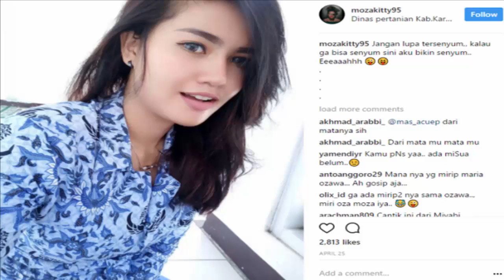4 PNS Berparas Cantik ini Bikin Kerja Jadi Semangat !!!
4 PNS Berparas Cantik ini Bikin Kerja Jadi Semangat !!! PNS cantik ini memang bikin kerja teman sekantor jadi lebih semangat koq.

4 PNS Berparas Cantik ini Bikin Kerja Jadi Semangat !

Tak hanya berparas rupawan, sosok mereka membuat warganet terbius.

Penampilan para abdi negara ini memang rupawan. Mereka juga aktif mengunggah foto-foto dengan pose cantik baik saat mengenakan seragam, maupun berpakaian bebas.

Siapa saja para PNS rupawan yang berhasil mencuri perhatian warganet itu ? Inilah daftarnya.

1. Meilisa Onibala.

Yang pertama ada abdi negara Cantik asal Manado bernama Meilisa Onibala. Cewek kelahiran 10 Mei 1992 ini berdinas di kantor Pemerintah Provinsi (Pemprov) Sulawesi Utara.

Meilisa adalah mahasiswi lulusan Fakultas Ekonomi, Universitas Sam Ratulangi Manado.

2. Oza Moza.

Pegawai Negeri Sipil asal Karawang ini bernama Oza Moza. Ia kerap menampilkan pose-pose bak model profesional di akun Instagramnya.

Namun Foto Oza yang paling viral di jagat maya saat Ia selfie sambil memakai seragam batik biru khas PNS.

Ia mengunggah foto ini pada 25 April 2017 yang kemudian banyak dikomentari netizen. Hingga kini akun Instagram Moza sudah diikutin lebih dari 42 ribu Followers.

3. Victorine Auransje Olivia Lengkong SSTP.

Ketiga, adalah wanita yang akrab dengan nama Victorine Lengkong. Victorine Lengkong merupakan lulusan dari IPDN atau Institut Pemerintahan Dalam Negeri.

4. Indri Indawati.

Yang terakhir adalah sosok PNS cantik yang banyak disandingkan dengan wajah seorang artis. Dialah Indri Indawati.

Indri sekarang bekerja sebagai Sekretaris Humas dan Protokol di Kantor Pemerintah Provinsi Kepulauan Bangka Belitung.

Kelahiran Sungailiat Kabupaten Bangka 20 Maret 97 ini ternyata punya pengalaman segudang, sebelum sampai di Kantor Gubernur.

Beberapa prestasinya di antaranya adalah Juara 1 Etnic Fashion Show 2015, Miss Honda Babel 2015., Putri Indonesia Berbakat Provinsi Kep.Bangka Belitung 2015.

Apakah di instansi Anda ada PNS cantiknya ?